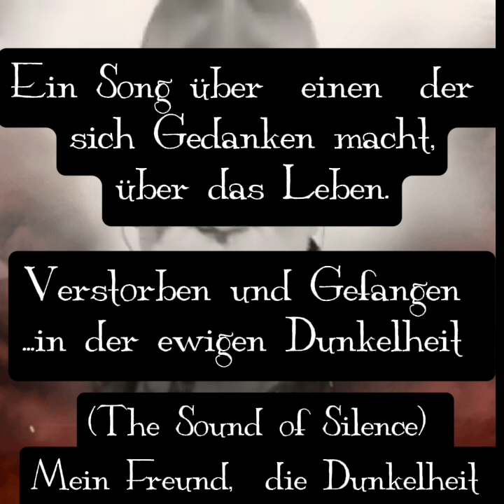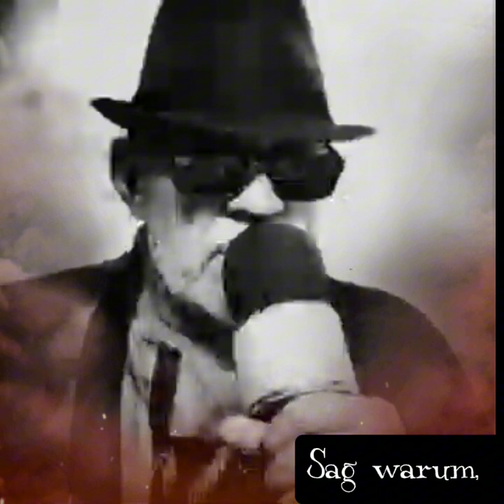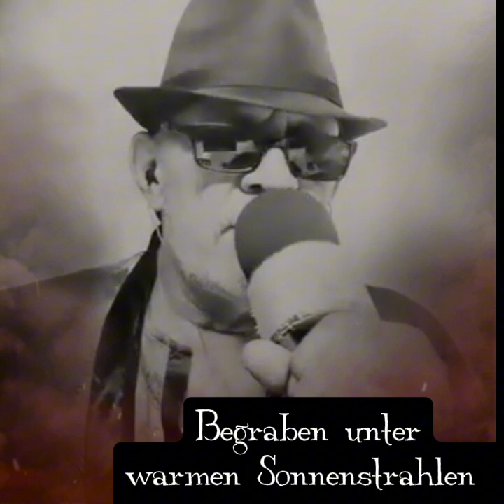The Sound of Silence - Cover "Hallo Dunkelheit mein Freund"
Hier habe ich einen Text geschrieben,  indem es um einen Verstorbenen geht, der sich Gedanken macht über das Leben.

Gefangen in der ewigen Finsternis und Dunkelheit.